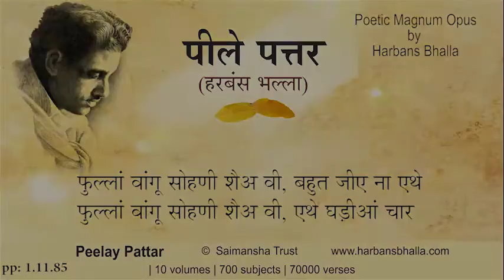Phull PeelayPattar HarbansBhalla Poetry Punjabi-1 11 85